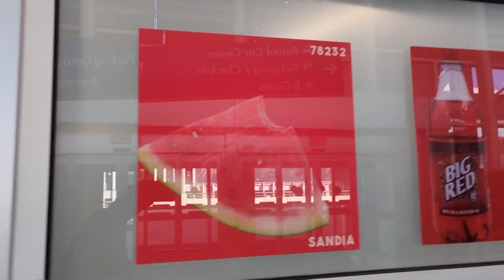Puro San Antonio art exhibit lands at San Antonio International Airport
The exhibit features the colorful photography of students from Cole High School on Joint Base Fort Sam Houston.